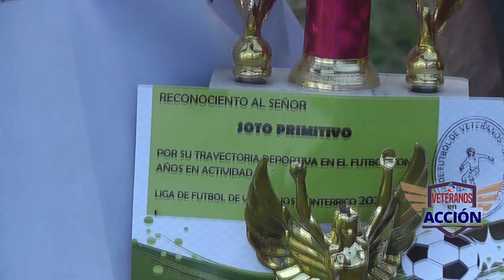VETERANOS EN ACCION - EDICION NOTAS MONTERRICO ENTREGA DE PREMIOS DE TODAS LAS CATEGORIAS